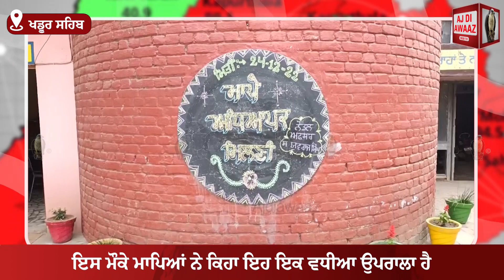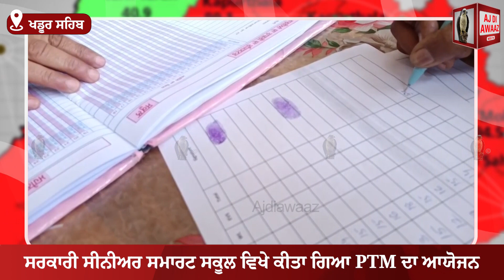ਸਰਕਾਰੀ ਸੀਨੀਅਰ ਸਮਾਰਟ ਸਕੂਲ ਵਿਖੇ ਕੀਤਾ ਗਿਆ PTM ਦਾ ਆਯੋਜਨ